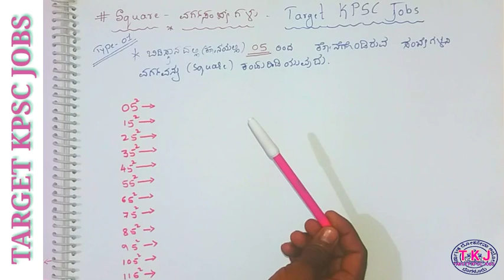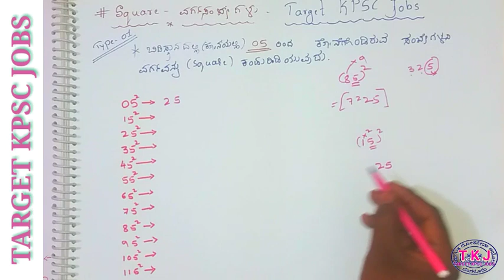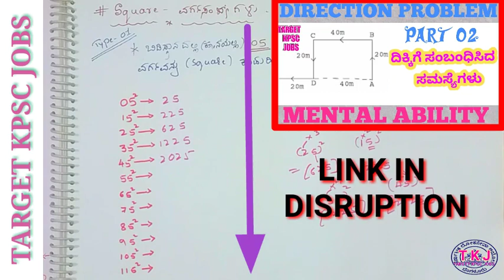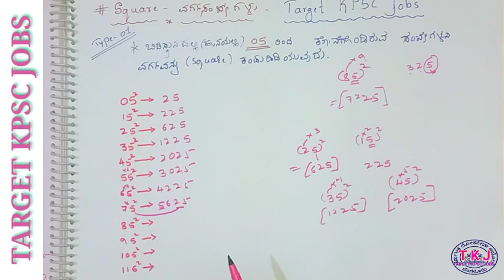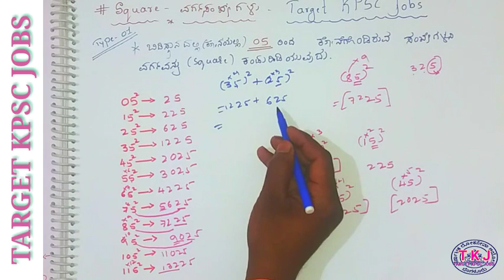ವಗ೯ಸಂಖ್ಯೆ ಕಂಡುಹಿಡಿಯುವುದು || Square tricks in kannada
Shortcut to find square of any number

MENTAL ABILITY